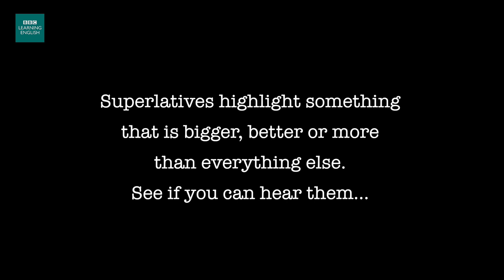Solstice superlatives!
For those of us in the northern hemisphere, it's the summer solstice – the longest day of the year. With all that extra daylight, it's a good time to learn about superlatives.

Here’s Rob, explaining why the solstice occurs. Have a look – and then post a comment with a superlative!

You’ll find a guide on how to use comparatives and superlatives – and a quiz

MONDAY: The English We Speak
TUESDAY: News Review
WEDNESDAY: LingoHack
THURSDAY: 6 Minute English